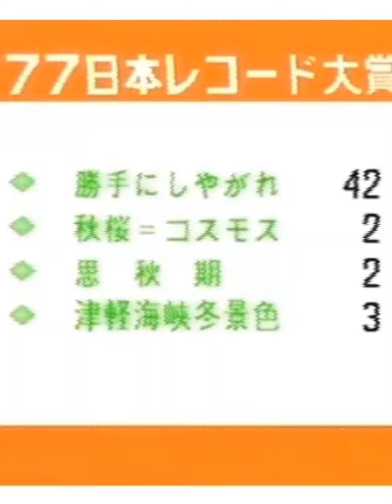最高の栄誉を獲得して嬉し泣き❤️ 沢田研二 - 勝手にしやがれ 1977.12.31 認められるよう努力する